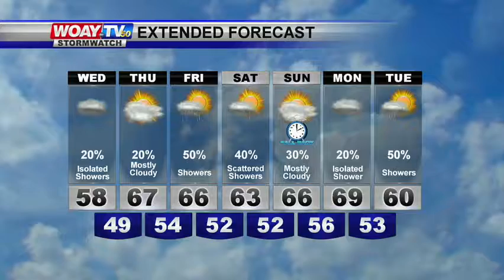Web Weather 11/1/2017